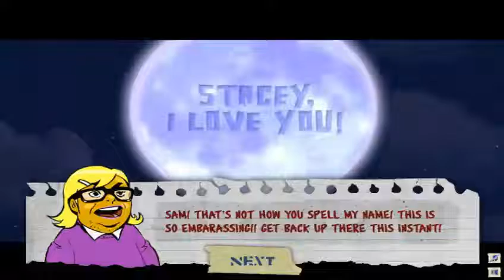Adult Swim Games: Jetpack Jackass Gameplay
Jetpack Jackass was an Adult Swim flash game developed by This Is Pop. It contained an arcade thing where players would fly their way up to the sky as high as they could get. If anyone is a fan of Adult Swim, like this video!! Thank you very much!!

Platform:
BlueMaxima's Flashpoint